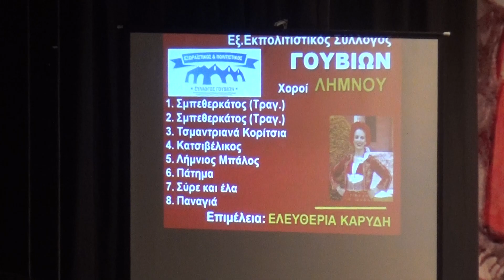Λήμνου Τραγούδι,'Συμπεθερκάτος' από Χορευτικό Γυναικών Π.Συλ. Γουβιών Corfu & 24o Φεστιβάλ ΛΑΟΔΑΜΑ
24ο Χορετυτκό  Φεστιβάλ του ΛΑΟΔΑΜΑ Πόλης Κέρκυρας  στο Δημοτιικό Θέατρο  και αυτό την 3η μέρα του Φεστιβάλ,την 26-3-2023.!Το Χορευτικό του Εξωρα.ι.στικού -Πολιτιστικού Συλλόγου Γουβιών Κέρκυρας που λημνιακά τραγούδια &  χορούς παρουσίασε & αυτό το πρώτο  τραγούδι με τίτλο 'Συμπεθερκάτος' που οι Γυναίκες του Χορευτικού  παρουσίασαν και εξαιρετικά.!Χοροδιδάσκαλος η Ελευθερία Καρύδη.!24th Dancing Festival of Culture Club ' Laodamas '-Corfu Town in Municipality's Theater on 23-26 March 2023.!This one 3rd Day of Festival ,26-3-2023 & 1st song from Lemnos Island,n/e Aegean Sea, & Culture Club of Gouvia Corfu & Women Group performed  the  lemnian traditional song with title 'Sympathizers.!Dance-Teacher-Eleftheria Karydi,.!